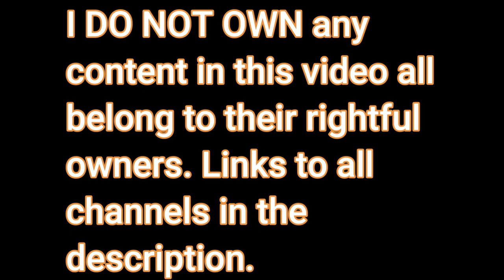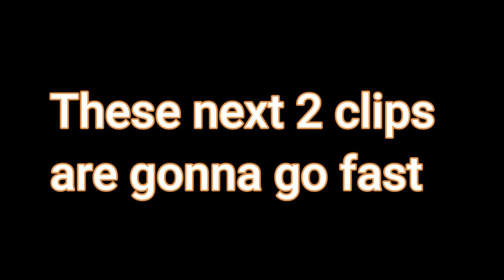Oh What a "Pity" | Loomian Legacy Pity Finds #6